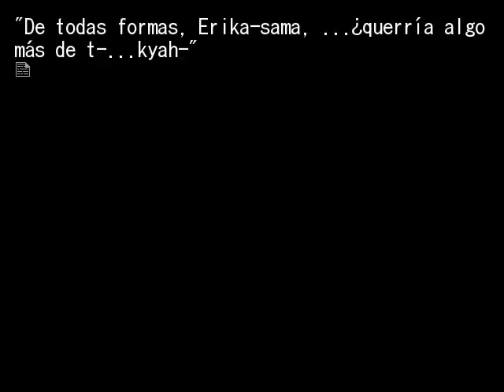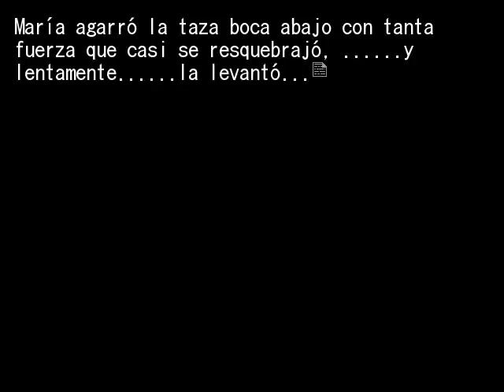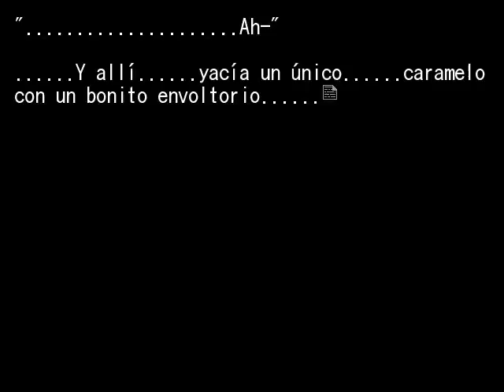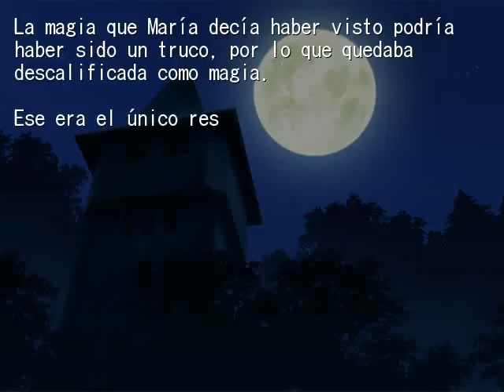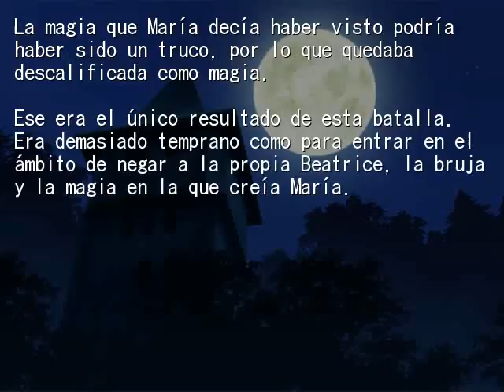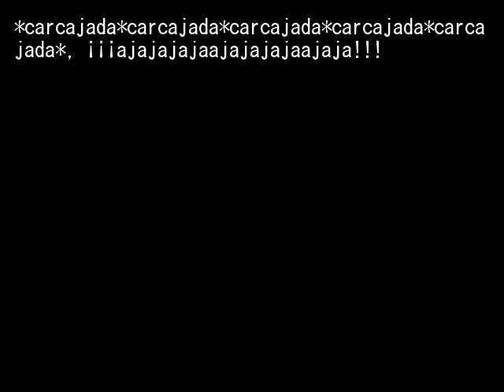EPISODIO 6 PT13